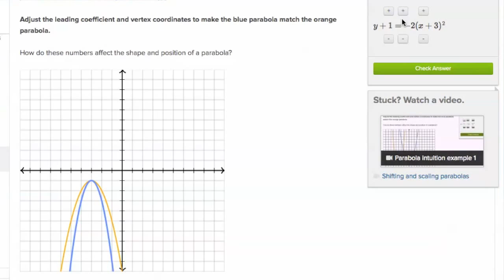Déplacer une parabole - Exercice